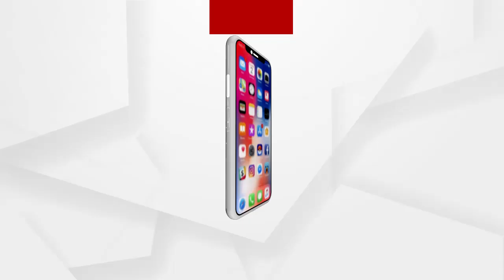କ୍ୱିଣ୍ଟାଲ କ୍ୱିଣ୍ଟାଲ ନକଲି ପନିର ଜବତ.